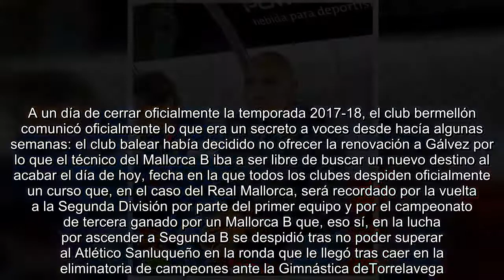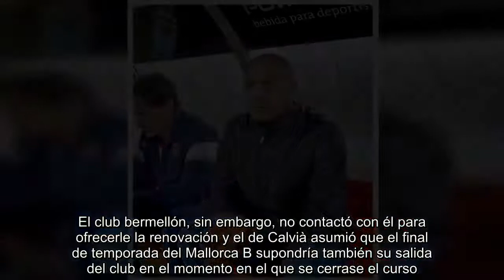Pepe Gálvez deja el Mallorca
El hasta ahora técnico del Mallorca B no seguirá al frente del filial y pone punto final a su etapa en el club bermellón Su puesto lo ocupará ahora Julián Robles, entrenador del Mallorca Juvenil  La etapa como técnico de Pepe Gálvez en el Real Mallorca tocó ayer al mediodía a su fin. A un día de cerrar oficialmente la temporada 2017-18, el club bermellón comunicó oficialmente lo que era un secreto a voces desde hacía algunas semanas: el club balear había decidido no ofrecer la renovación a Gálvez por lo que el técnico del Mallorca B iba a ser libre de buscar un nuevo destino al acabar el día de hoy, fecha en la que todos los clubes despiden oficialmente un curso que, en el caso del Real Mallorca, será recordado por la vuelta a la Segunda División por parte del primer equipo y por el campeonato de tercera ganado por un Mallorca B que, eso sí, en la lucha por ascender a Segunda B se despidió tras no poder superar al Atlético Sanluqueño en la ronda que le llegó tras caer en la eliminatoria de campeones ante la Gimnástica deTorrelavega.  En el caso de Pepe Gálvez su salida supone también que el mallorquín ponga punto y final a un paso por los banquillos del equipo bermellón que le ha llevado incluso a dirigir en varias jornadas al primer equipo.  Ese hecho se produjo cuando en la temporada 2015-16 se decidió destituir a Ferrer y se tomó la decisión de darle las riendas del primer equipo al tándem formado por Gálvez y Alfonso Pérez. Los resultados no fueron los esperados aunque el juego del equipo sí mejoró pero la racha de derrotas del equipo rojillo llevó a la propiedad encabezada por Robert Sarver, recién entrado en aquel entonces en el Mallorca, a sustituir a Pérez y Gálvez por Fernando Vázquez. Gálvez se quedó en el club al igual que Alfonso ejerciendo labores de scouting hasta que Olaizola se hizo cargo en diciembre de 2016 del primer equipo.  Entonces Gálvez entró de nuevo en el filial en el que ha permanecido hasta la fecha. Este año logró el título de campeón de tercera pero acabó cayendo en la lucha por ascender a Segunda División B.  El club bermellón, sin embargo, no contactó con él para ofrecerle la renovación y el de Calvià asumió que el final de temporada del Mallorca B supondría también su salida del club en el momento en el que se cerrase el curso.  Su puesto lo ocupará ahora Julián Robles, entrenador hasta el momento del Mallorca Juvenil que pasará el año que viene a tener un nuevo técnico siendo Carlos Muñoz, preparador del San Francisco Juvenil, el elegido para dicha tarea.  Por otra parte, ayer se inició la campaña de abonados presencial en Son Moix con diversas novedades como la instalación de una máquina, al más puro estilo Son Espases, en la que los abonados recogían su número y debían esperar turno. Para intentar hacer la espera más cómoda, el club instaló sillas en la zona de espera aunque eso no evitó que se formasen las primeras colas en el campo.